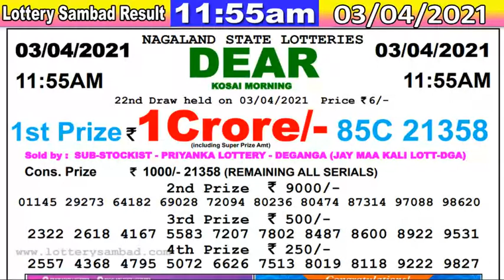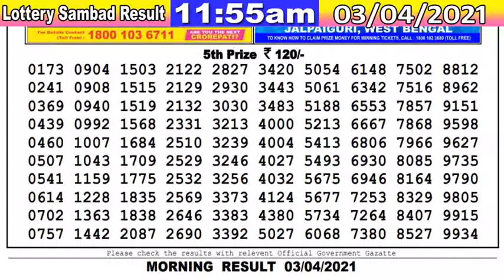Lottery Sambad Result 11:55am 03/04/2021 DearMorning